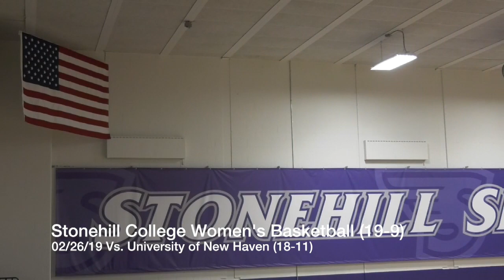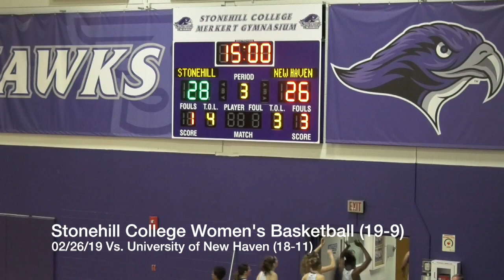Stonehill College Women's Basketball 03/03/19 Playoff Vs. University of New Haven